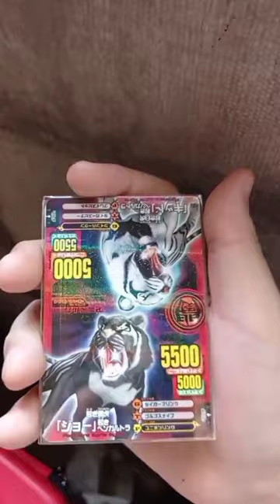Animal Kaiser Kid, the Tiger & Joe, the Tiger Card Double Promotion